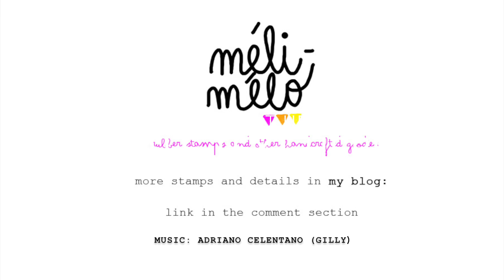Demo tutti frutti clear stamp collection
New photopolymer stamp set: tutti frutti
by méli-mélo